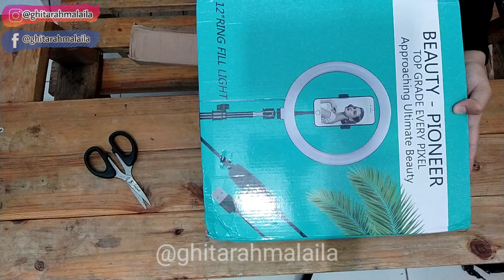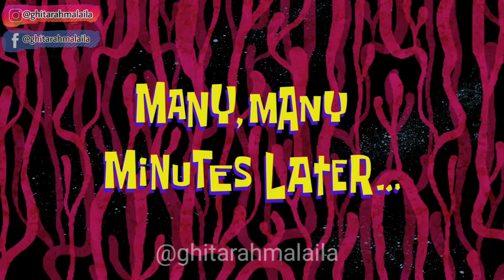Ringlight 30 Cm MIDIO (Unboxing dan Review) / Shopeehaul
hai temen temen kali ini aku mau unboxing dan review Ringlight dari Midio ukuran 30 Cm.

link pembelian aku beli di toko ini ya...

keep n watching ya gaes💕